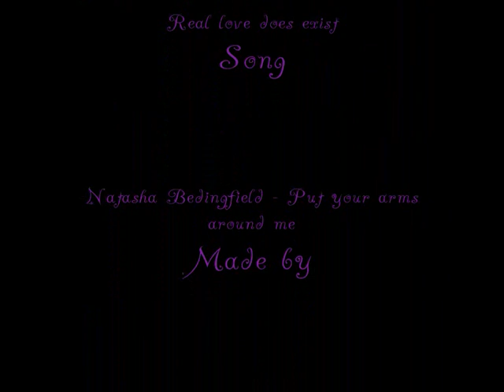Tom Cruise & Katie Holmes put your arms aroundme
A vid about Tom Cruise and Katie holmes